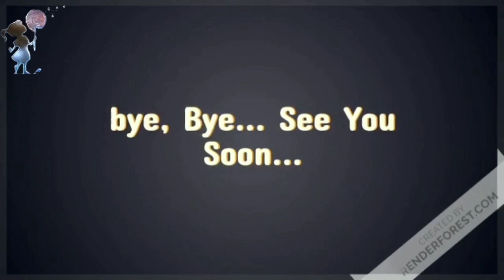घडवा आपल्या मुलांच उज्वल भविष्य | How toTeach child an early age with easy & simple way.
व्हिडिओबद्दल -
नमस्कार  पालकांनो,
मी या विडिओच्या माध्यमातून तुम्हाला सांगू इच्छितो की, आपल्या मुलांचं भविष्य पूर्णतः आपल्याच हातात आहे.
हे जेवढ्या लवकर पालकांना कळेल तेवढे लवकर आपली मुलं म्हणजेच अगदी कमी वयातच (अर्ली एज लर्निंग) मूल्यवान शिक्षण आणि संस्कार घेण्यास सक्षम होतील.
पुढे येणाऱ्या माझ्या मुलीचे व्हिडिओस पाहून तुम्हाला कळेलच.
म्हणून तुम्हीही आमच्या या प्रवासात सामील व्हा.
धन्यवाद.🙏🏻💐

पालकांनो एक महत्वाची गोष्ट कायम लक्षात ठेवा.
''आज तुम्ही आपल्या मुलांकडे लक्ष द्या, भविष्यात ते तुमच्याकडे लक्ष देतील" (अर्ली एज लर्निंग)

तुमच्या काही सूचना असल्यास मनमोकळेपणाने इथे व्यक्त करा.

अर्ली एज लर्निंग (early age learning) हे लहान मुलांचे युट्युब चॅनेल (kids youtube channel) आहे, जिथे आपल्या मुलांचे भविष्य लहानपणापासूनच आकारण्यास आम्ही तुम्हाला मदत करतो.

आम्ही लहान वयातच (early learning) आपल्या मुलांना चांगल्या प्रकारे शिकविण्यास आणि शिकण्यास मदत करतो.

आता, श्रिया फक्त 3 वर्षांची आहे. पण, तिला याबद्दल सर्व काही चांगले माहिती आहे. जसे की,
१) मराठी मुळाक्षरे, मराठी वर्णमाला, अ आ इ, क ख ग, marathi mulakshre, marathi varnmala
२) आकडे १ ते १००, aakadevari, numbers
३) मराठी बडबडगीते, मराठी बालगीते, marathi badbadgeet, marathi balgeet,
४) मराठी, हिंदी, इंग्रजी गाणी कविता, marathi song, marathi poems
५) लहान मुलांची गाणी, लहान मूळच्या कविता, marathi gani, marathi songs for baby, maathi gani for baby, lahan mulanchi gani, kids educational videos, lahan mulanchya kavita, बेबी पोएम्स, सोंग्स फॉर बेबी, बेबी नर्सरी सोंग्स, toddlers  poems, मराठी गाणी, marathi gani, marathi kids songs आणि इतर जसे,
सायकलिंग, पोहणे, गिर्यारोहण इत्यादीसारख्या इतर शारीरिक क्रिया.

मित्रांनो,
तुम्ही पाहत असाल की, लहान मुलांचे प्रसिद्ध मराठी युट्युब चॅनेल जसे की,
Pebbles live,Jingle Toons, Kids Marathi, Kids Planet, Ultra Marathi, Koo Koo TV, Jingle toons Marathi, KU KU TV STAR आणि इतर सर्व,

या चॅनेल मध्ये दाखविणारे व्हिडिओस, गाणी ही एक तर कार्टून व्हिडिओस (cartoon videos) किंवा अनिमेटेड व्हिडिओस ( animeted videos) मध्ये आहेत. आणि त्यामध्ये मोठ्या व्यक्तींचाच सहभाग आहे.

परंतु, अर्ली एज लर्निंग मध्ये फक्त 3 वर्षाच्या श्रीयाने सर्व गाणी अगदी योग्य हावभावासहित स्पष्ट आणि सुरेख गायली आहेत. म्हणूनच आपले हे चॅनेल सर्वांना आवडत आहे आणि तुमचं चांगलं सहकार्य मिळत आहे.

त्यामुळे सर्व मराठी आणि इतरही गाणी आणि शैक्षणिक व्हिडिओस (educational videos)  तुम्ही मुलांसोबत पूर्ण पहा. ती मुलांना नक्कीच आवडतील.

आणि तुमच्या मुलांनाही लहान वयातच स्मार्ट आणि हुशार बनवा. आपण आमच्या चॅनेलचे अनुसरण करा आणि आपल्या मुलांना खूप चांगले शिकवा.

माझ्या मुलीचे हे सर्व व्हिडिओस पाहून नक्कीच तुम्हाला आनंद होईल आणि आम्हाला प्रोत्साहनही मिळेल.
म्हणून मी हे प्रयत्न करत आहे.

जेणेकरुन त्यांना लहान वयातच त्यांच्या जबाबदाऱ्या समजतील आणि ते कोणताही निर्णय  घेण्यास सक्षम होतील.
धन्यवाद.